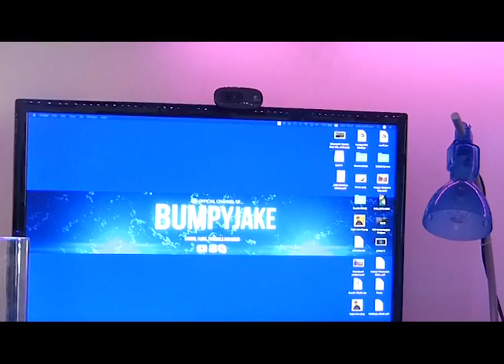MEME CENTRAL TRAILER! ✔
▶ Previous Video -
◉ Get ready, because DA MEMES ARE ALIVE! ◉